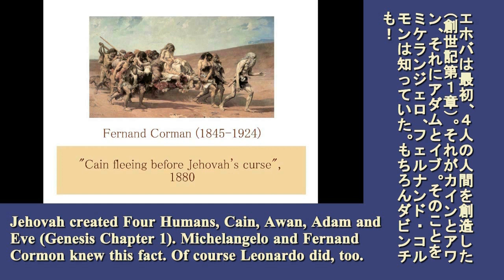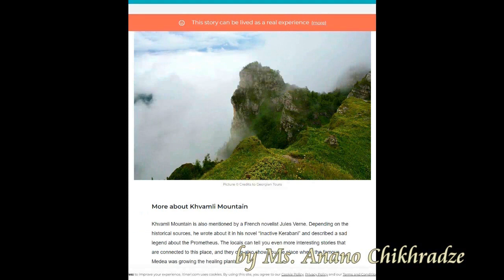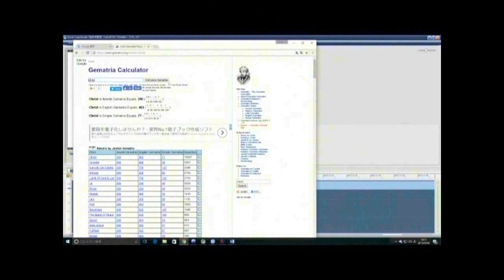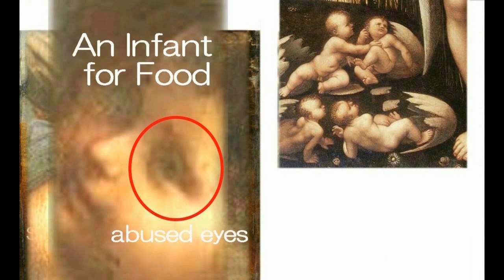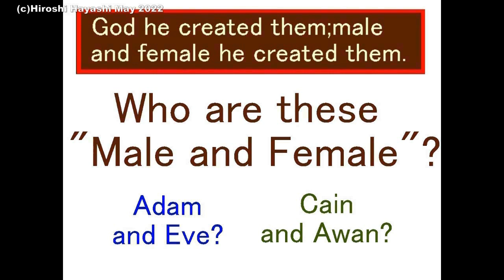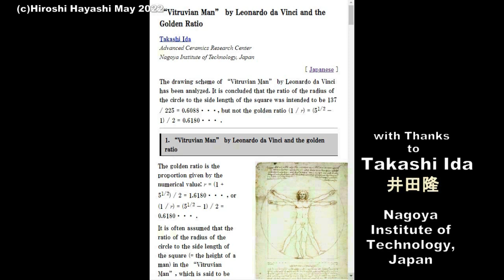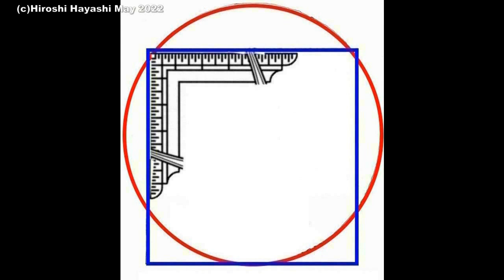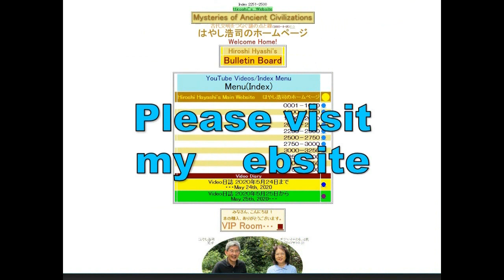4418【20 Cormon】The Mountain in Background solves the Mystery背景に描かれた山が謎を解くカギだった＋コルモンのファバムリ山Hiroshi Ha